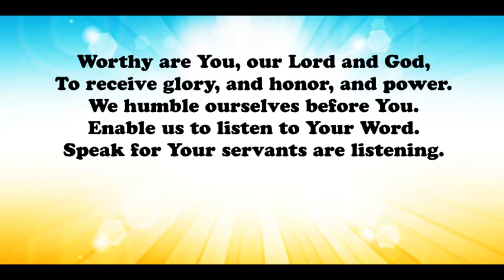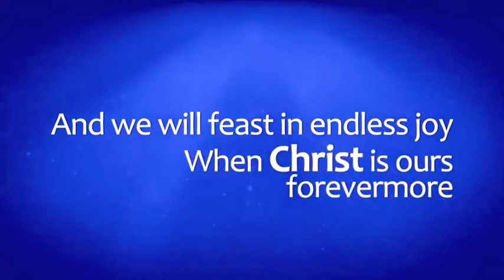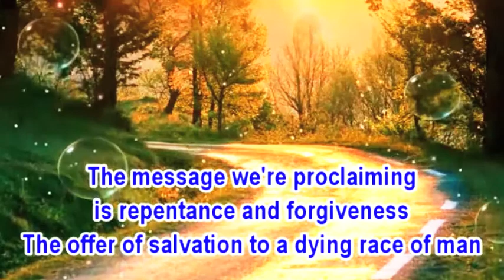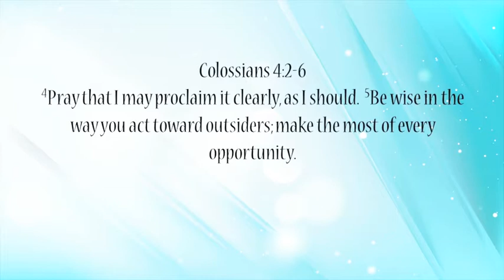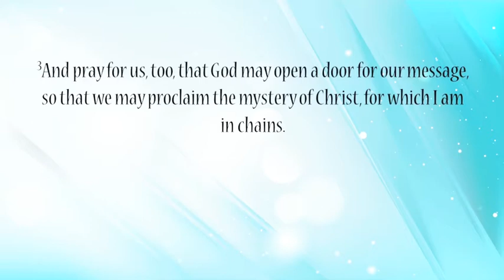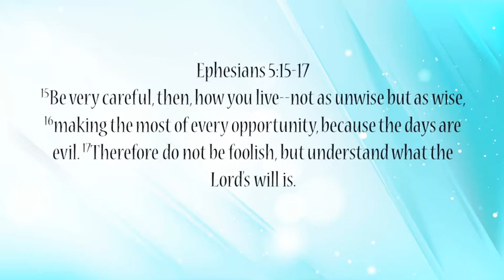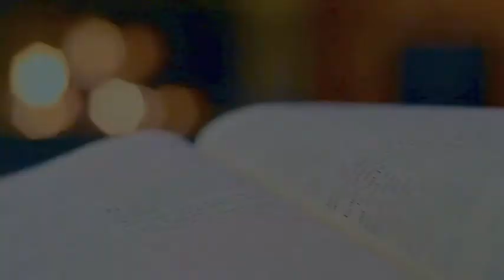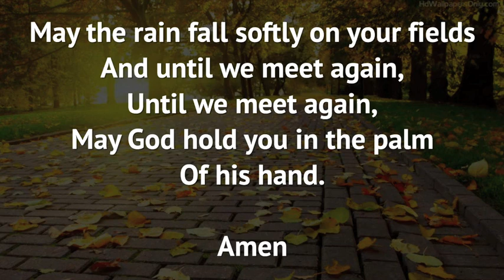UCCC Worship Service - April 25, 2021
***  PLS. ANSWER OUR SURVEY  ***

If you view this video with your family, Kindly discuss the following:
(1) What two most important things did you learn from the sermon?
(2) How can you apply what you learn in your life?